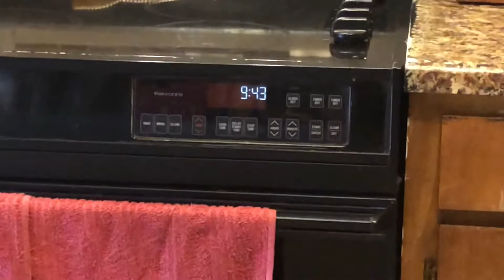Vlog Time/ Makeup FreelanceJob showing you my DIY RING LIGHT 💡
Hola!!
Today is Sunday and I just wanted to get this out to you guys tonight.. today was super productive and now I’m ready for bed 🛌

I also show you guys my DIY RING LIGHTS 💡 SUPER CHEAP TO MAKE BUT AMAZING AT THE SAME TIME!

Love you all way too much!! ❤️🖤
Thank you so much for being here!
Kisses 😽